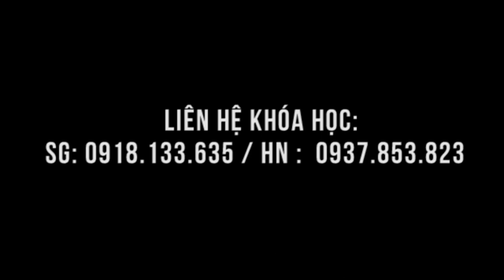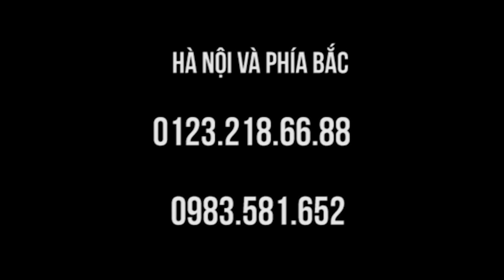Rung tay do phẫu thuật chữa chèn cột sống cổ